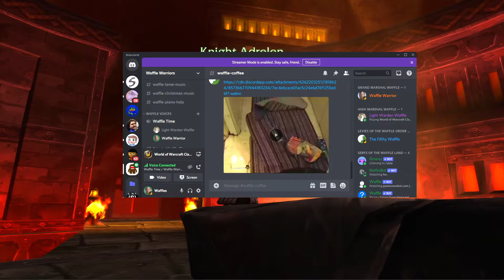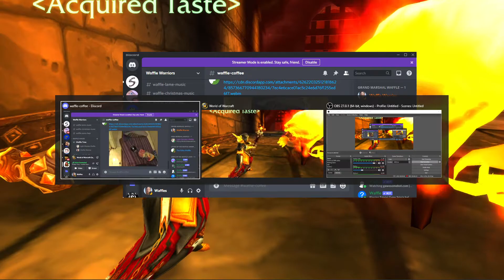Holy Paladin Finally Gets Sulfuron Hammer (instantly regrets it)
-2000 gold OMEGALUL